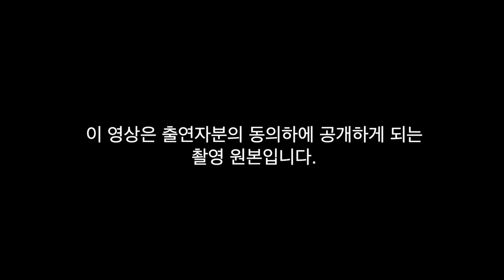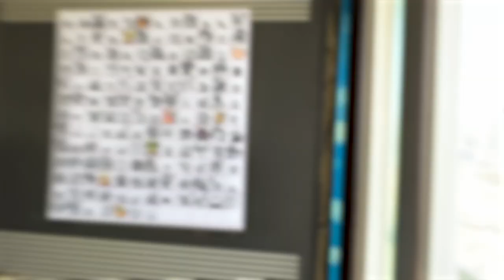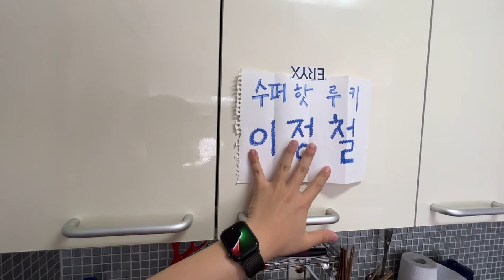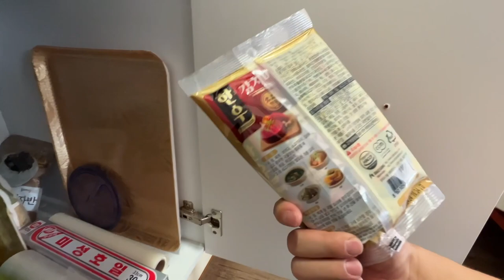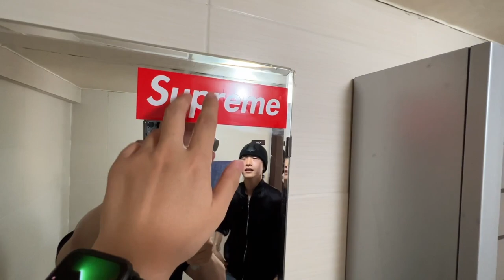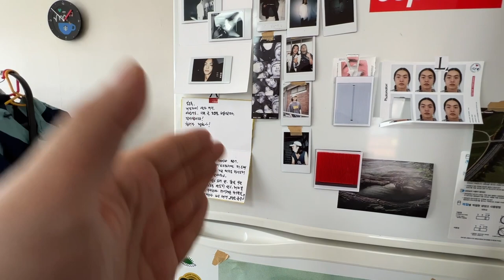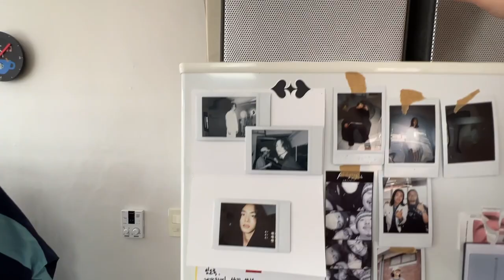테스트_원본_123